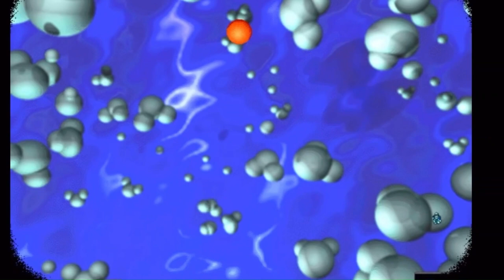A Look at Jumpstart 6th Grade - Mission EarthQuest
We're back with Jumpstart and this game is quite the one to continue with! How does it hold up as the last Jumpstart Adventures game?